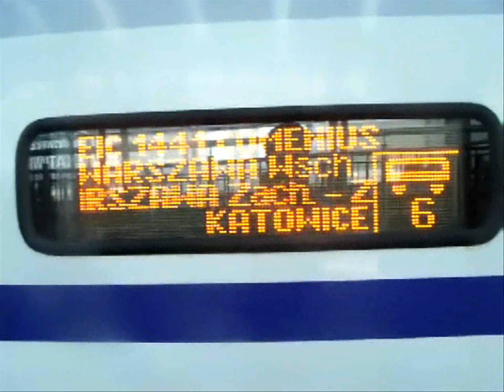EP09 - 036 z EIC 1441 "Comenius" w skróconej relacji Warszawa Wschodnia - Katowice - kończy bieg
Pociąg EIC 1441 "Comenius" z EP09 - 036 w skróconej relacji Warszawa Wschodnia - Katowice kończy bieg na stacji docelowej.